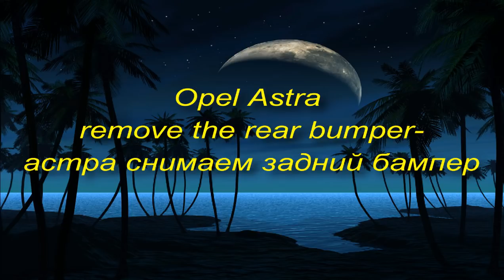Opel Astra remove the rear bumper - Opel Astra снимаем задний бампер